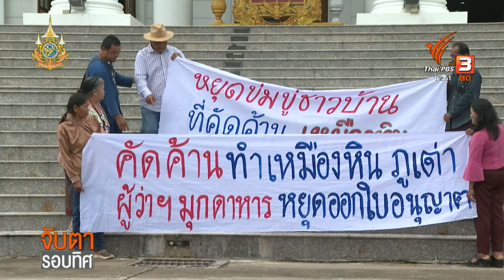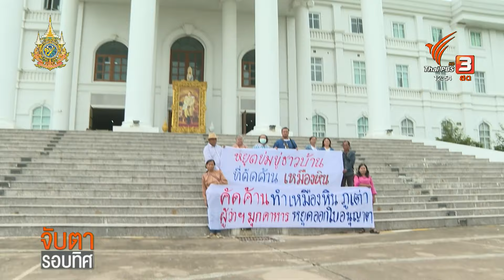ร้องศาลปกครอง ระงับคำขอประทานบัตรเหมืองหินทราย จ.มุกดาหาร | จับตารอบทิศ | 24 ก.ค. 67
ชาวบ้าน จ.มุกดาหาร ยื่นหนังสือต่อศาลปกครอง ให้ระงับคำขอประทานบัตรทำเหมืองหินทรายของเอกชน หลังการรับฟังความคิดเห็น และประเมินผลกระทบด้านสิ่งแวดล้อม ไม่ครอบคลุมผู้มีส่วนได้ส่วนเสีย